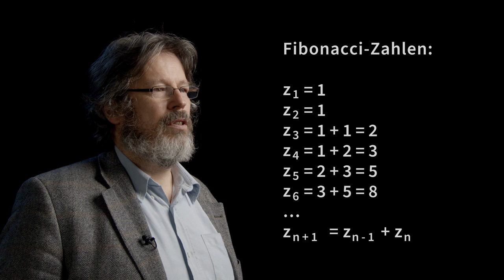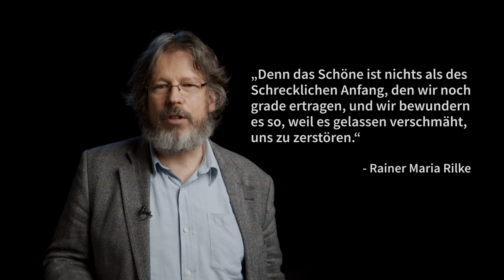[DIGI2] L2 Ästhetik: Was darf ich hoffen?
CC-BY-SA

Quellenangaben:

Zitierte Quellen:

01:55 und 10:52
Immanuel Kant. 2009. Kritik der Urteilskraft. Felix Meiner Verlag, Hamburg.

03:15
Godfrey H. Hardy. 1992. A mathematician’s apology. Cambridge University Press, Cambridge.

04:15
Jerry P. King. 1992. The Art of Mathematics. Springer US, Boston, MA.

07:19
Max Bense. 1946. Konturen einer Geistesgeschichte der Mathematik: [1]: Die Mathematik und die Wissenschaften. Claasen & Goverts, Hamburg.

10:01 und 10:15
Byung-Chul Han. 2015. Die Errettung des Schönen. Fischer, Frankfurt am Main.

11:49
Rainer Maria Rilke. 1999. Duineser Elegien. Insel Verlag / Suhrkamp, Frankfurt am Main.

Sonstige Quellen:

00:05 und 12:18
Foto Start- und Endscreen: Originaltitel: Mirage in the Desert. Urheber: Michael Gwyther-Jones. Bearbeitet von: Center for Teaching and Learning, Universität Wien.

06:38
Abbildung: Originaltitel: Mandel zoom 00 mandelbrot set.jpg. Beschreibung: Gesamtansicht der Mandelbrot-Menge. Urheber: Wolfgang Beyer.
Vorgenommene Änderungen: Skaliert, Transparenz 75%, 90 Grad im Uhrzeigersinn gedreht. Bearbeitet von: Center for Teaching and Learning, Universität Wien.

07:04
Abbildung: Originaltitel: Mandel zoom 08 satellite antenna.jpg. Beschreibung: Teilansicht der Mandelbrot-Menge. Ausschnitt 8 einer Zoom-Sequenz: "Antenne" des Satelliten. Auf ihr sind mehrere Satelliten 2. Ordnung erkennbar.
Urheber: Wolfgang Beyer. Bearbeitet von: Center for Teaching and Learning, Universität Wien.

09:18
Foto: Originaltitel: Rechenmaschine. Urheber: Anton Braun. Copyright: KHM-Museumsverband. Ursprungsort Vorgenommene Änderungen: Skaliert, Transparenz 90%. Bearbeitet von: Center for Teaching and Learning, Universität Wien.